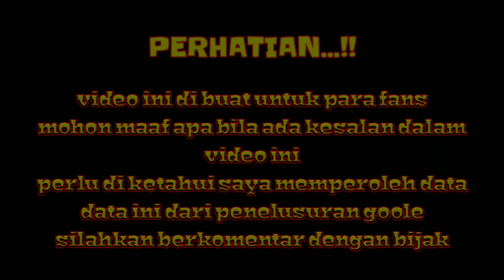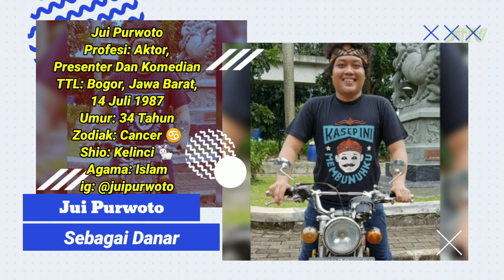BIODATA Asli Artis Pemain Sinetron Kuraih Bintang Season 2 MNCTV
Sinetron terbaru MNCTV denagan judul Kuraih Bintang kini hadir dengan verita baru dan pemain pemain baru.
Kuraih Bintang Season 2 MNCTV di bintangi oleh artis-artis ternama Indonesia seperti; Darren R Khairan, Alifa Lubis, Rafael Putra, Chalista Ellysa, Kevin Taroreh, Montserrat Gizelle, Daffy Putra, Prita Agustina, Boy Hamzah, Ismi Melinda, Mike Lucock, Zora Vidyanata, Jui Purwoto, Ali Mensan Dan Kasrum.

Yuk simak biodata para pemain sinetron Kuraih Bintang Season 2 yang tayang di MNCTV.